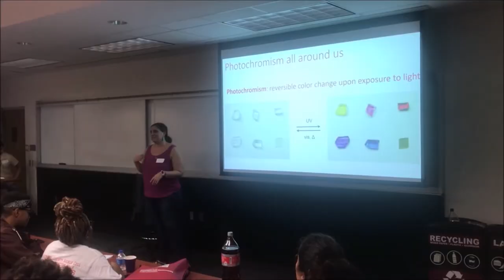Outreach event. Life in color. Shustova lab - Claflin university. 9.28.2018